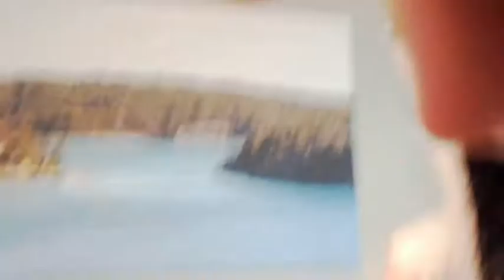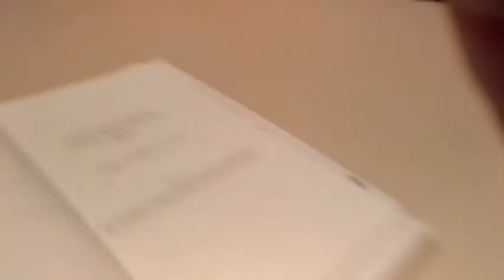Omänsklig Haninge Bostäder AB personal 17.10.17 vräker urfolk/medborgare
Haninge Bostäder AB är av Dittas och Leifs af Östersjöväldet/Godland order rättsligt omvandlad till ett medborgarkooperativ som ska överses av lokal urfolks styrelse. Beroende på ockupationsläge ska alla lediga bostäder i första hand ges till Östersjöregionens urfolk och medborgare.

I USA där medborgare har systemiskt författigats likväl som i Sverige, har redan nästa fas genomförts där människor massvis  görs bostadlösa och sedan fångas dem av gestapo och KGB liknande administration och förs till FEMA lägrerna för massvis avrättning!!!

Kallsinnigt slängs Sveriges urfolk och medborgare ut från sina lägenheter även i Sverige av Haninge Bostäder, som har inte heller ordnat civilförsvar eller krigs matförråd.

Däremot hör vi i videon att juristen har visst själv ordnat ett befintligt matförråd för sig själv, så som andra grottmänniskor som flyttar t o m in i inom-klippor-lägenheter. Hans kollega är inklädd ett svart plagg med dödsskallar och kronor, en typisk nutida kvinna mitt i frimurarnas Skull and Bones royal dödskult , mitt i kanibal-påvarnas nekrofila människorester.